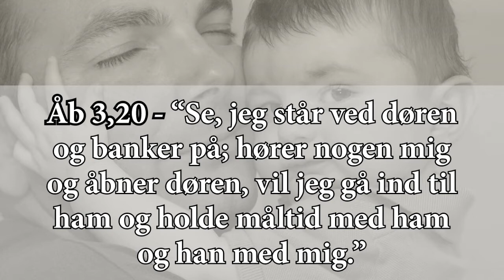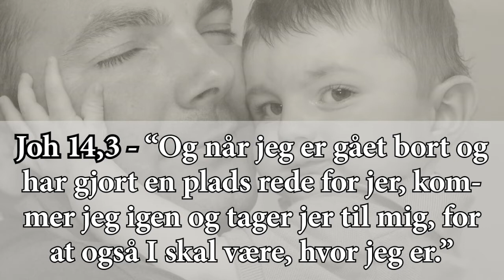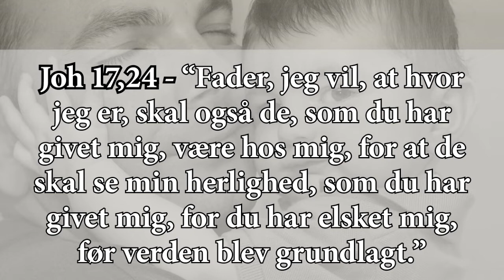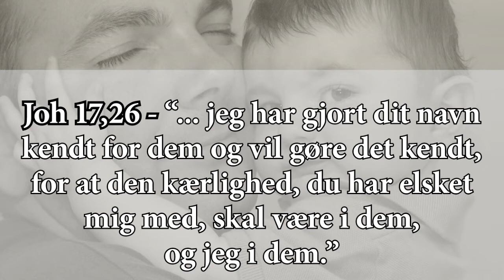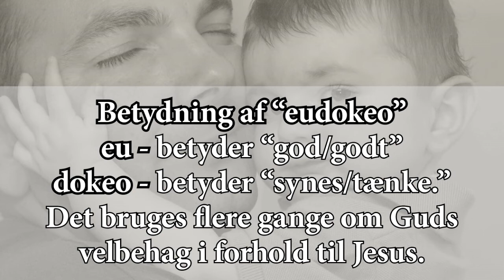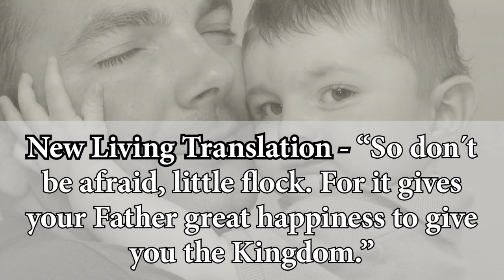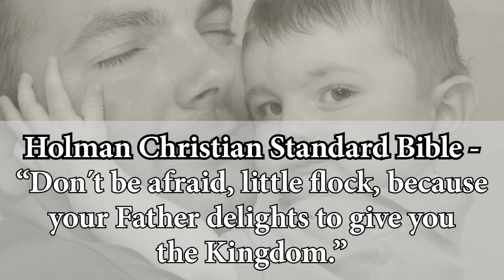Dag 4 Jesus længes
Dagens video til fjerde dag i fasten "Ansigt til ansigt med Jesus". Videoen demonstrer vores primære ressource i vores vandring frem mod at komme tættere på Jesus. Det er, at han vil det mere end os. Han længes efter fællesskab med os.